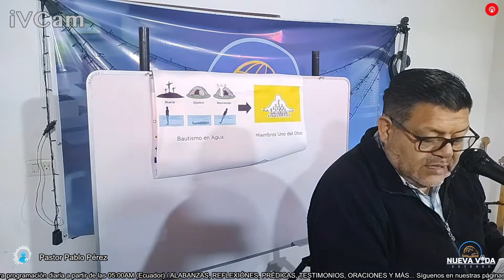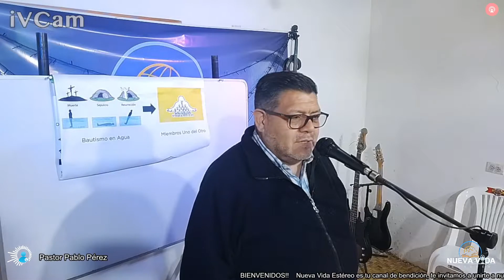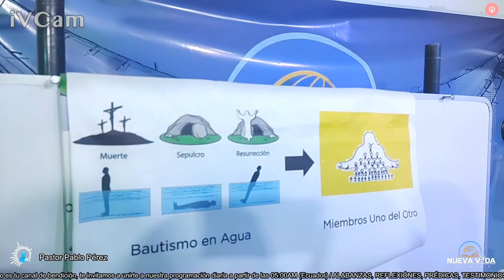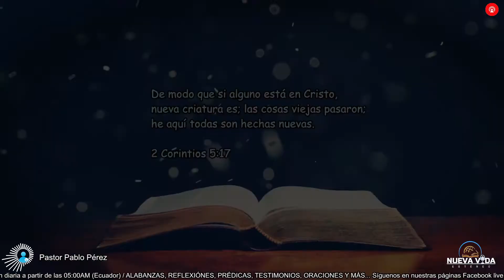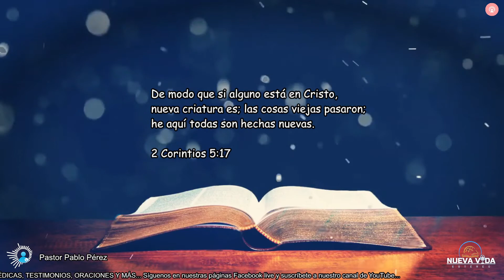🙏😇 Mensaje de la palabra "EL NUEVO PACTO"🔴📡Hno. Pablo Pérez 🙌 Sembremos la buena semilla 🌱💦Comparte😇